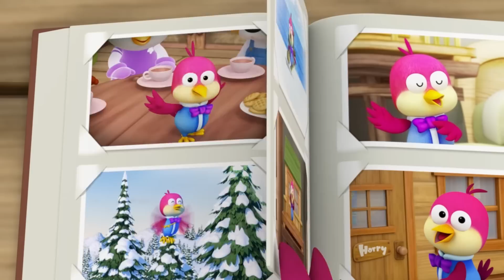Ep21 Pororo English Episode | The Best Birthday Present | Animation for Kids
Harry’s birthday is fast approaching. Harry hopes to get only the presents that he wants, so after much consideration, he decides to go to his friends and sing songs about the gifts that he prefers so his friends know what to get him. Most of his friends take the hint and prepare the gifts that Harry sang about, however, Poby misses the message and gets him something different…

Nursery rhymes in English, animación inglesa para niños,
animation anglaise pour enfants, animasi bahasa inggeris untuk kanak-kanak, animasi bahasa inggris untuk anak-anak, engelsk animering för barn, animação inglesa para crianças, angol animáció gyerekeknek, englische Animation für Kinder, 儿童英语动画,
anglická animace pro děti, الرسوم المتحركة الإنجليزية للأطفال, बच्चों के लिए अंग्रेजी एनीमेशन, Barnerim på engelsk, Canzoni per bambini in inglese, Engelse kinderliedjes, Piosenki dla dzieci po angielsku, เพลงภาษาอังกฤษสำหรับเด็ก